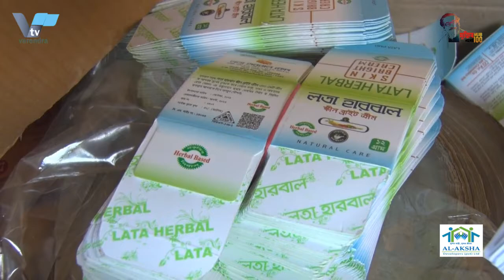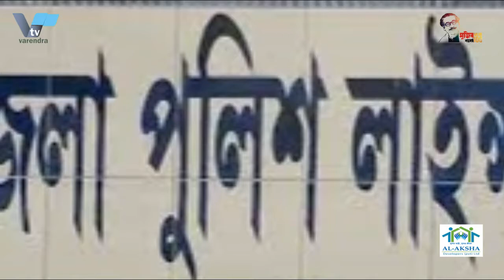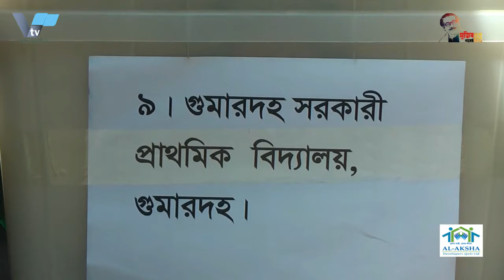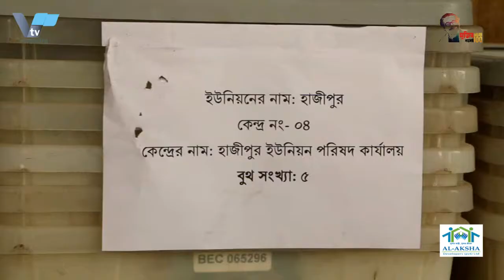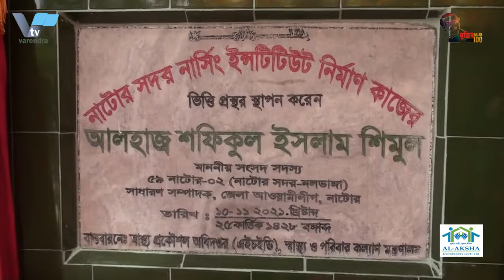বিদেশী নকল প্রসাধনীর খারাখানা আটক করল আরএমপি | RMP seizes foreign counterfeit cosmetics | Police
রাজশাহী মহানগরীতে নামীদামী দেশি বিদেশী ব্র্যান্ডের নকল প্রসাধণী, কাঁচামাল ও যন্ত্রাংশসহ ২ ব্যক্তিকে আটক করেছে আরএমপি'র পবা থানা পুলিশ

রাজশাহী মহানগরীতে নামীদামী দেশি বিদেশী ব্যান্ডের নকল প্রসাধণী, কাঁচামাল ও যন্ত্রাংশসহ ২ ব্যক্তিকে আটক করেছে আরএমপি'র পবা থানা পুলিশ। সোমবার দিবাগত রাত আড়াইটার সময় পবা থানার পাড়িলা গ্রাম থেকে প্রায় ১৭ লক্ষ টাকার নকল প্রসাধনী সহ তাদেও আটক করা হয়। মঙ্গলবার এক সংবাদ সম্মেলনে এ সব তথ্য জানান নগর পুলিশ কমিশনার মোঃ আবু কালাম সিদ্দিক।
আটককৃতরা হলো মোঃ সাইফুল ইসলাম (৪৮)। সে রাজশাহী জেলার দূর্গাপুর থানার কালুপাড়া দক্ষিনপাড়ার মৃত গাজীউর রহমানের ছেলে এবং তার ভগ্নিপতি মোঃ মেজবাহ উদ্দিন (৪০)। সে রাজশাহী মহানগরীর পবা থানার দিঘীর পারিলা গ্রামের মৃত আঃ সফি তালুকদারের ছেলে । তিনি জানান, গোপন সংবাদের ভিত্তিতে পবা থানার দিঘীর পারিলা গ্রামের দুই জন নকল প্রসাধণী প্রস্তুতকারী তাদের বাড়ীতে বিভিন্ন প্রকার কাঁচামাল, রাসায়নিক দ্রব্য ব্যবহার করে দেশী-বিদেশী কোম্পানীর মোড়ক যুক্ত ভেজাল ও নকল প্রসাধণী তৈরী করে রাজশাহী মহানগর এবং মহানগরীর বাহিরে বিভিন্ন বিউটি পার্লার, জেন্টস পার্লার, সেলুন ও কসমেটিক্স এর দোকানে সরবরাহ করে আসছে। এমন তথ্যেও ভিত্তিতে পবা থানার অফিসার ইনচার্জ সিরাজুম মনিরসহ একটি বিশেষ দল গত ৯ নভেম্বও অভিযান পরিচালনা কওে তাদেও গ্রেফতার করা হয়। জিজ্ঞাসাবাদের গ্রেফতারকৃত আসামীরা তাদেও অপরাধের কথা শিকার করে। তাদেও বিরুদ্ধে আইনগত ব্যবস্থা নেয়া হয়েছে।

RMP's Paba police have arrested two persons in Rajshahi metropolis with fake cosmetics, raw materials and parts of reputed local and foreign brands.

RMP's Paba Thana police have arrested two persons in Rajshahi metropolis with fake cosmetics, raw materials and parts of a well-known local and foreign band. They were also arrested along with fake cosmetics worth around Tk 16 lakh from Parila village of Paba police station on Monday night. City Police Commissioner Md Abu Kalam Siddique said this at a press conference on Tuesday.
The detainees are Md. Saiful Islam (48). He is the son of late Gaziur Rahman of Kalupara Dakshinpara of Durgapur police station of Rajshahi district and his brother-in-law Md. Mezbah Uddin (40). He is the son of late AH Safi Talukder of Dighir Parila village under Paba police station of Rajshahi metropolis. He said that on the basis of secret information, two counterfeit cosmetics makers of Dighi Parila village of Paba police station used various raw materials and chemicals in their house to make adulterated and counterfeit cosmetics with the wrapping of local and foreign companies. Has been supplying salon and cosmetics stores. On the basis of such information, a special team including Sirajum Monir, Officer-in-Charge of Paba Police Station, conducted an operation on November 9 and arrested them. The accused arrested during interrogation also pleaded guilty to the crime. Legal action has also been taken against them.